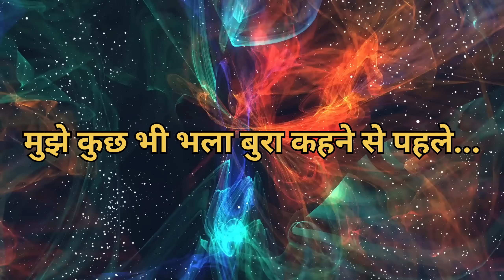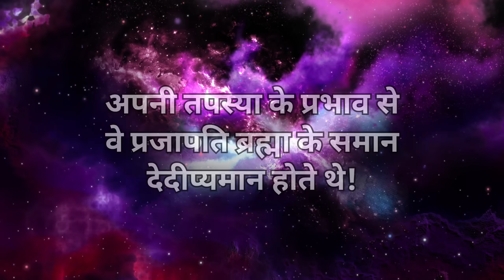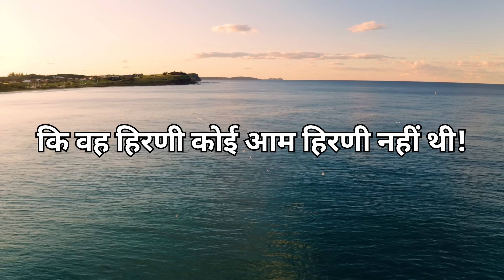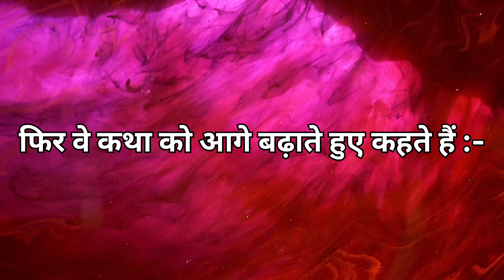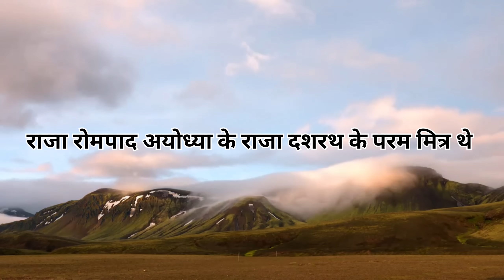ऋषि विभांडक का हिरणी से पुत्र उत्पन्न करना - ऋषि शृंगी की कहानी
उर्वशी के प्रयासों से अपनी तपस्या से खंडित हुए विभांडक ऋषि का एक हिरणी से पुत्र पाना और फिर उस पुत्र जिनका नाम शृंगी ऋषि था का विवाह श्री राम की बहन शांता से होना। यह कहानी महाभारत और रामायण के सम्मिलित कहानियों के लिंक से प्रस्तुत किया गया है जिसमें शृंगी ऋषि के जन्म की कहानी महाभारत से और उसके बाद की कथा रामायण से ली गई है।

The Story of Rishi Sringi and Rishi Vibhandak
Kahaniyon Ki Chaupal